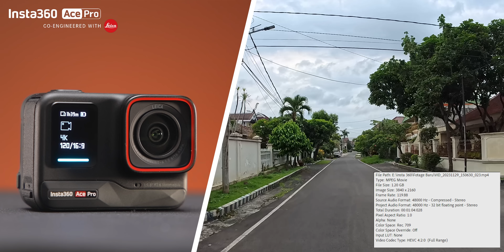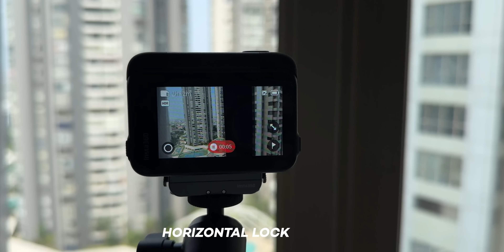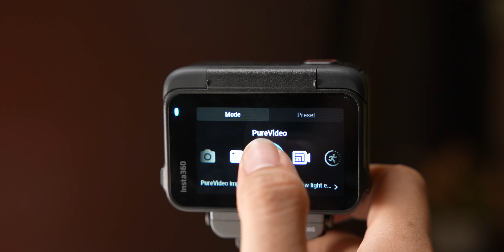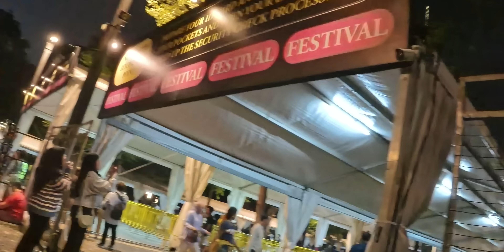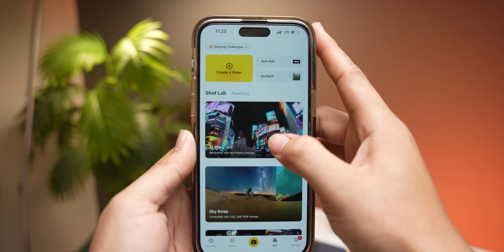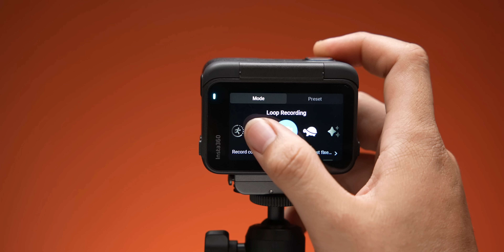Rajanya Action Cam di 2023 | Flip Screen + Sensor Gede !! Insta 360 Ace Pro Review ft Coldplay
Action cam makin kesini makin menarik, dulu acrion cam PR banget kalau mau shoot low light, tapi sekarang dengan INSTA 360 ACE PRO yang punya sensor gede di 1/1.3", low light jadi gak ada masalah. Buat ngevlog juga enak karena udah ada flip screen, Tahan air sampai 60 meter, banyak lah fiturnya, tonton aja video lengkapnya ya

Follow juga platform lain kita di :
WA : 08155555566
REKOMENDASI LAPTOP Terbaik Update 2023